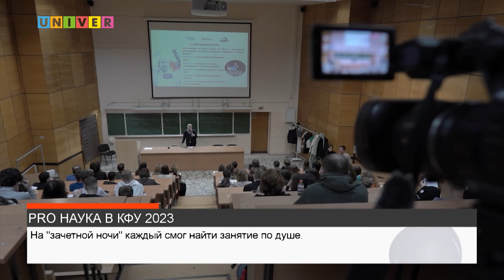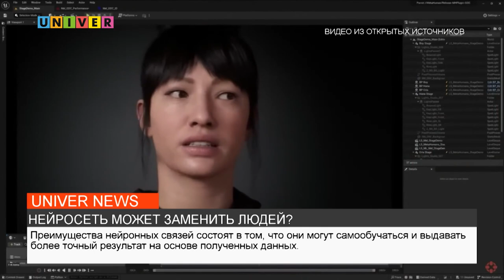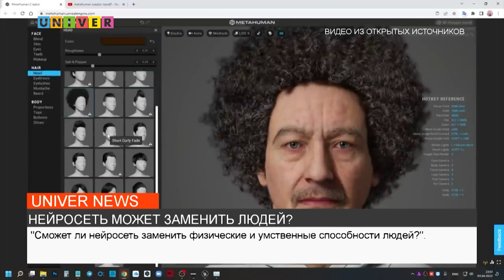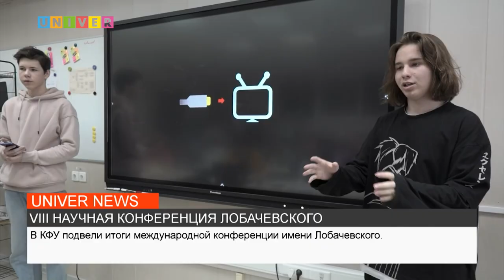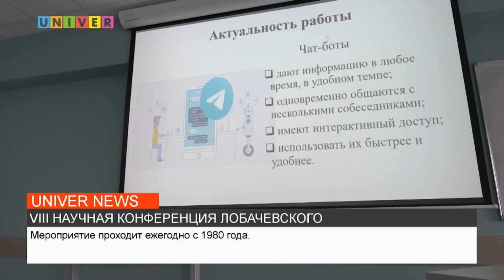НОВОСТИ КФУ от 27.03.2023